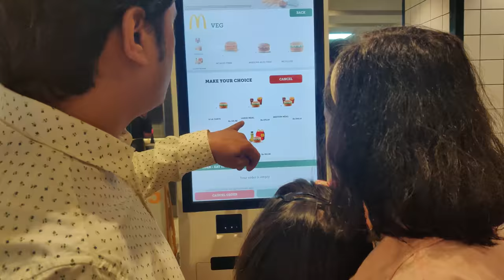SabSe Bada Burger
Itna Bada Burger kaisa khaya mummy ne? Aur MacDonald mein party kyoin ho rahi hai?

Aao dekhatay hain MacDonald ka sabse bada burger